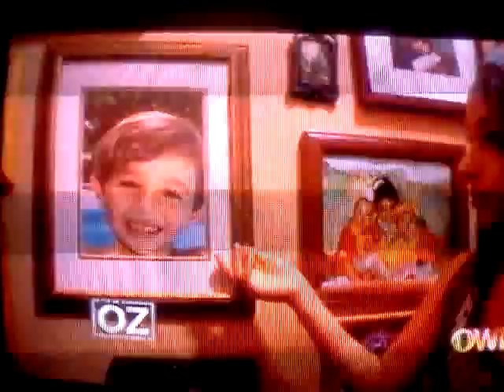Jimbikeman good lookin transgendered a bomb